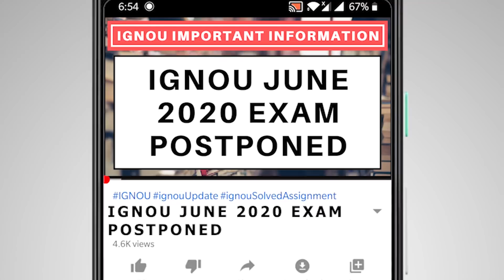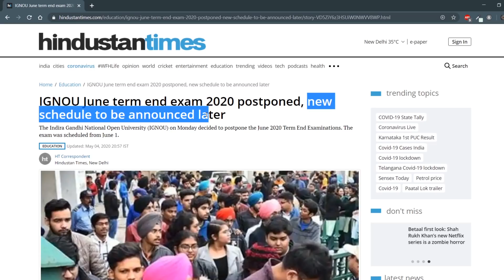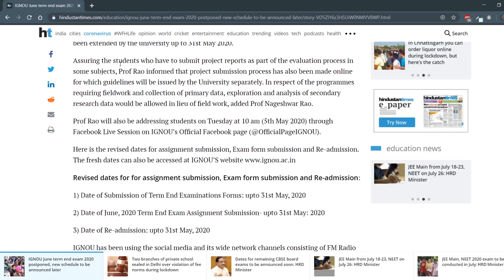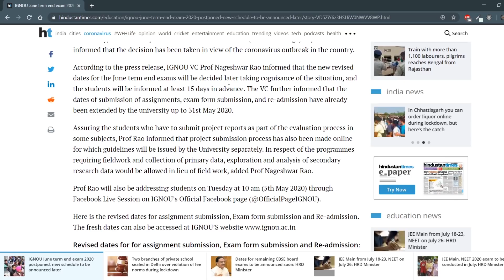(MUST WATCH) IGNOU JUNE 2020 EXAM POSTPONED CONFIRMED | IGNOU June 2020 के Exam कब होंगे?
IGNOU June 2020 के Exam कब होंगे?

ignou update
ignou updates